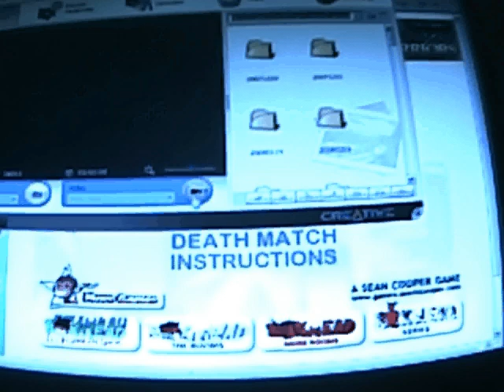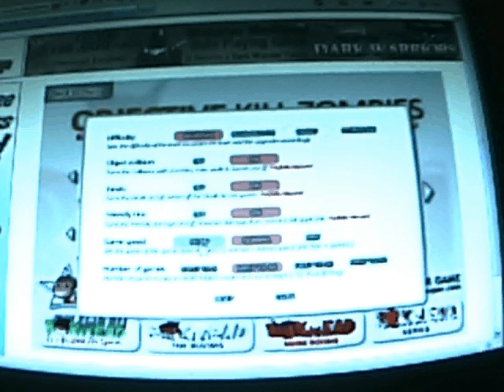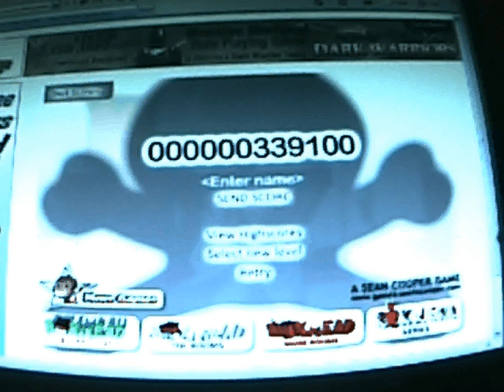boxhead 2play rooms quick playthrough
Well not really a play through more of a taste test video for what to expect from this game

Sorry for the poor sound quality